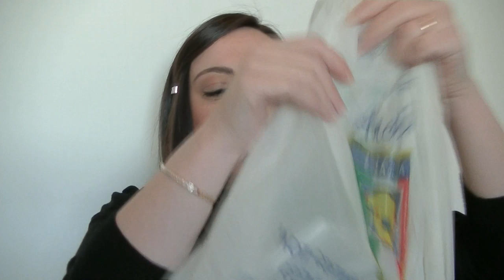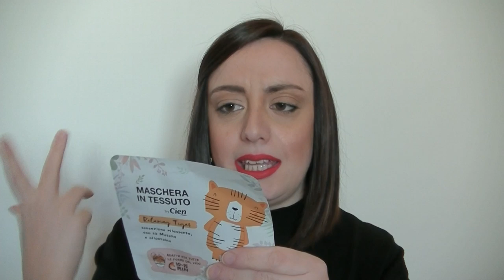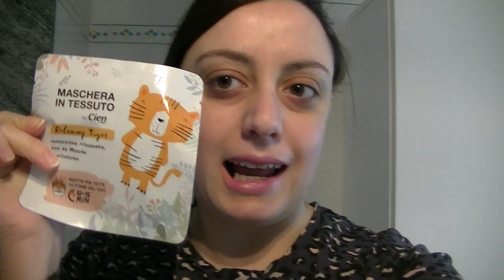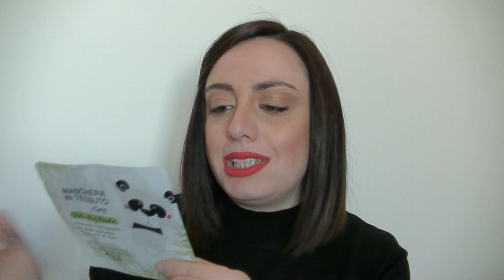LIDL: Nuove maschere viso in tessuto 🦁🐼 (le provo con voi!!!) + Latte detergente CIEN NATURE 🌱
LIDL:
Maschera Cien tigre
Maschera Cien panda
Latte detergente Cien nature

- MY BEAUTY BOX
INCIVERDE15

🔹GRUPPO FACEBOOK:
Marzia Mancini - Inci Verde 👩‍❤️‍👩 Gruppo Chiacchiere